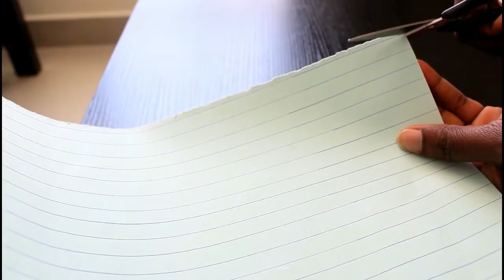Paper necklace/ marymakula jewelry/ tutorial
This video show how to measure the paper, cut into shapes and make a paper necklace  "new design".

TOOLS NEEDED
- plain paper
- Seed beads
-  Paper glue
- Ruler
- Pen/ pencil
- Scissor
- Necklace wire
- Stoppers